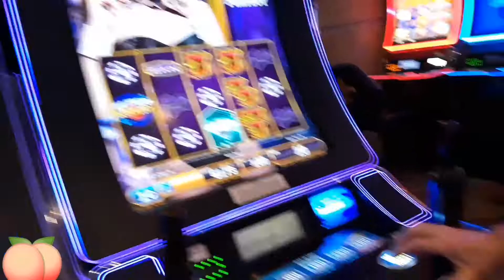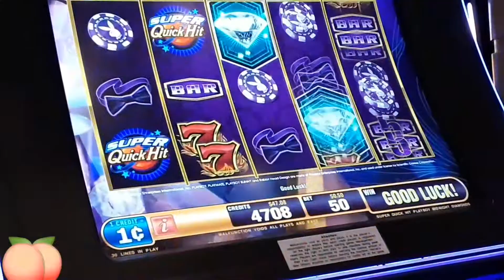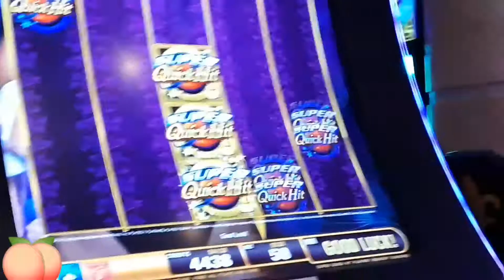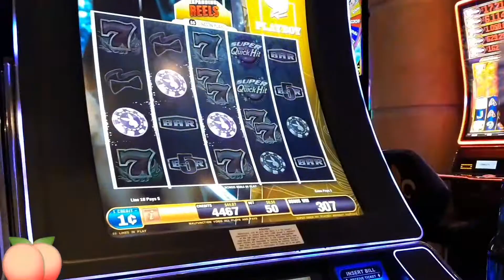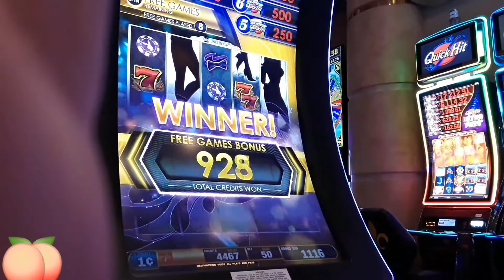Part2 🖐🌟 Harrah's New Orleans La &💲🎰Playboy Slot Play # SweetPeachlife 😀💖🍑